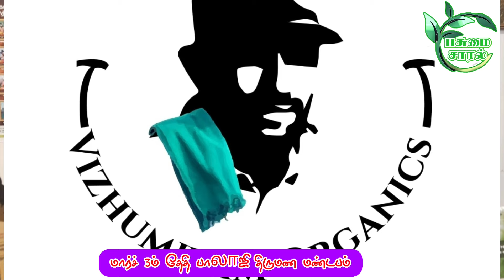மாபெரும் இயற்கை உணவு திருவிழா 2024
மரபு இயற்கை மருத்துவ கருத்தரங்கம் நடைபெற உள்ளது நீங்கள் அவசியம் கலந்து கொண்டு பயன் பெற வேண்டும்